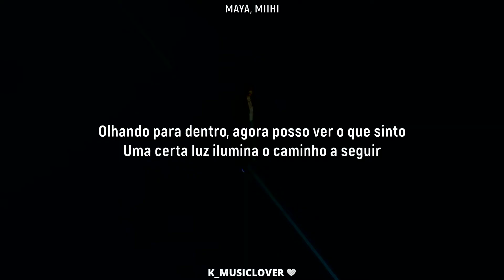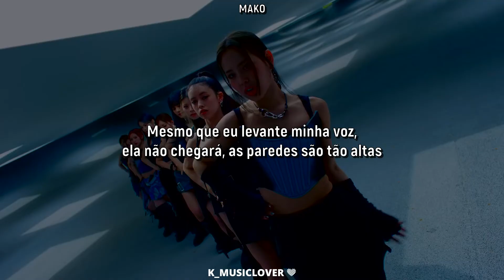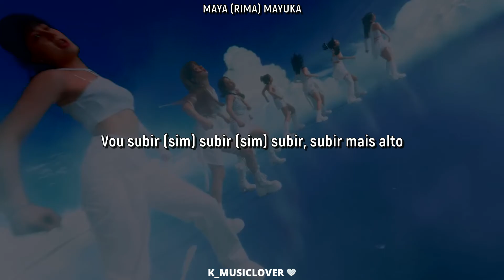NiziU (ニジュー) - RISE UP [TRADUÇÃO]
• Artist: NiziU (ニジュー)
• Song: RISE UP
• Album: RISE UP
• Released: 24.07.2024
• Label: JYP Entertainment Japan